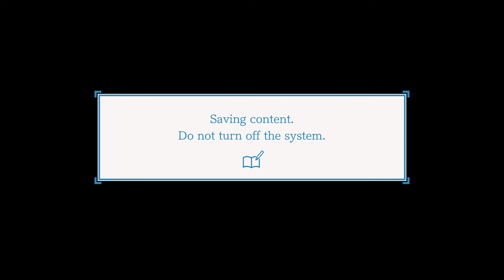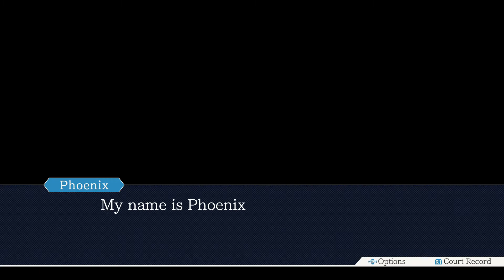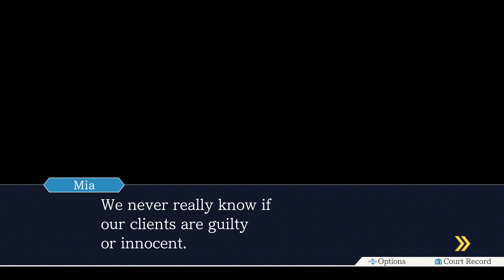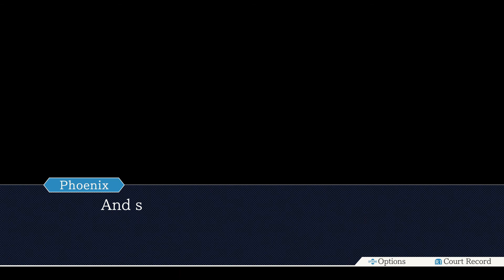Phoenix Wright: Ace Attorney Trilogy: The First Turnabout